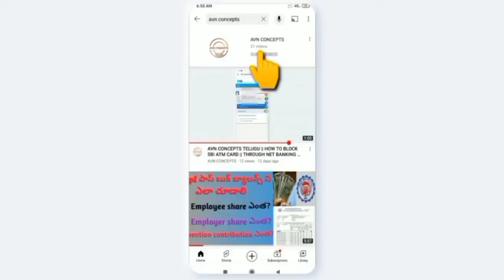AVN CONCEPTS || BIKAJI FOODS INTERNATIONAL LIMITED || IPO TELUGU 2022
BIKAJI foods international limited 2022 telugu